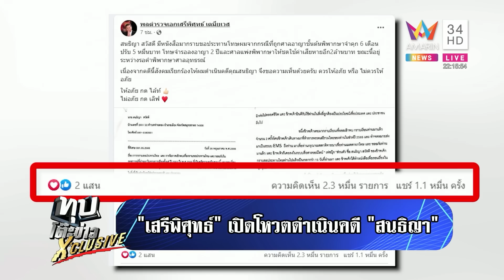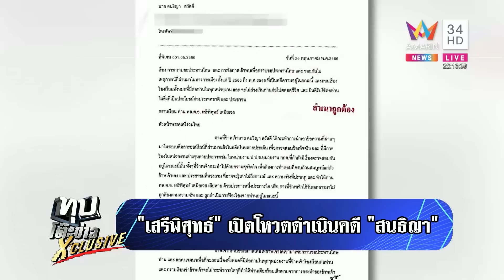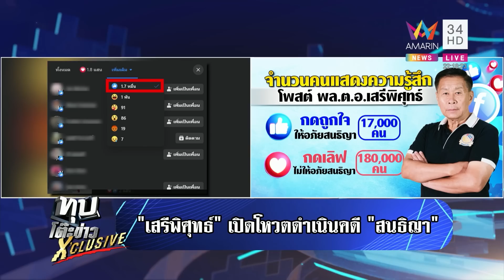"สนธิญา" กราบขอโทษ "เสรีพิศุทธ์" ป๋าเปิดโหวตให้อภัยดีไหม | ทุบโต๊ะข่าว | 31/05/66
"สนธิญา" กราบขอโทษ "เสรีพิศุทธ์" ป๋าเปิดโหวตให้อภัยดีไหม